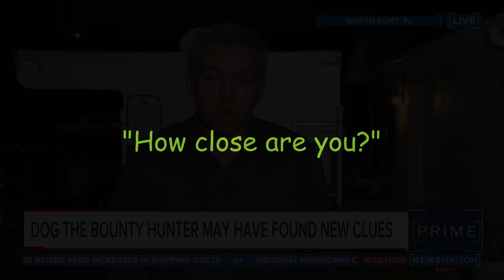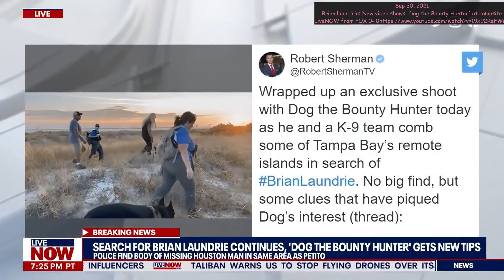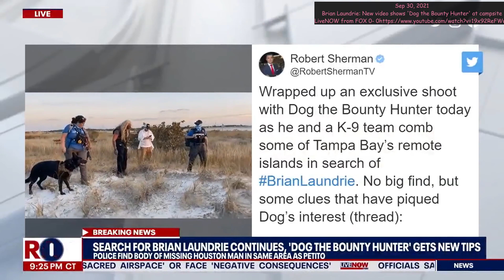Dog The Bounty Hunter → Strategy, Brian Laundrie Parents, When in Custody, 991 Call Where's Baldo 4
00:00    Kimberley's Intro
01:29    SKIP THE INTRO
01:34   What's your strategy? What are you doing?
03:45    What do you think Brian is doing?
04:01   Tips
08:06   How close are you?
08:23    His parents
09:06    Camping trip at Fort De Soto Park, FL
09:48    And when he is finally in custody?
10:37   On the search
11:24   911 Call -- When Mrs. Laundrie was telling on Dog for knocking on the front door.
12:20  A funny quick little diddy about Dog

𝐈 𝐬𝐢𝐧𝐜𝐞𝐫𝐞𝐥𝐲 𝐡𝐨𝐩𝐞 𝐲𝐨𝐮 𝐞𝐧𝐣𝐨𝐲 𝐭𝐨𝐝𝐚𝐲'𝐬 𝐯𝐢𝐝𝐞𝐨! You're awesome. Be confident in who you are.
~ 𝐊𝐢𝐦𝐛𝐞𝐫𝐥𝐞𝐲
xo 💜☮️

I recommend this app called Honey!

 "Books:"

The Murders of Christopher Watts
by Rushmore Press LLC

Letters from Christopher: The Tragic Confessions of the Watts Family Murders
by Dorrance Publishing Co.

Love Must Cry
by BookBaby

Love Must Cry
by BookBaby

🌼 (I have to get this!) Power Practical Candle Lighter - Sparkr USB Rechargeable Electric Lighter w/ Plasma Technology & Extra Long Wand, Flameless Lighters for Candles, Camping, & Cooking, Gold
Look no further for UNIQUE and affordable gifts!

📚  "My Daddy is a Hero: How Chris Watts Went from Family Man to Family Killer" by Lena Derhally
Kindle Paperback Hardcover Audible

💜☮️      This channel may contain content not authorized for use by its owner.  This includes commentary, audio works, reporting, parody and comedic comments, remarks, observations, and all things of that nature. There is also some content that is educational in nature. Please always confirm your own facts.

They automatically search for and apply coupons when you shop online.